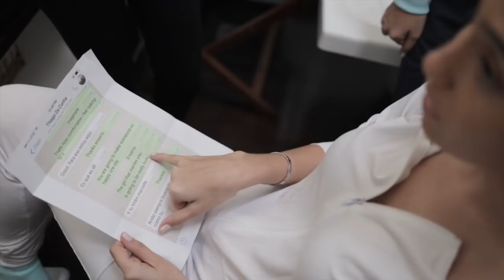Marcelle & Thiago - OUR STORY